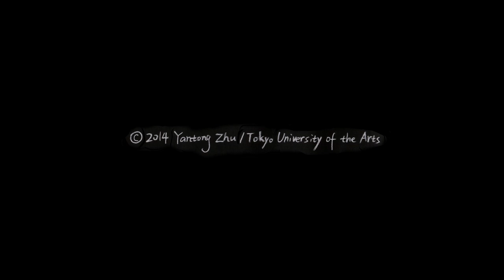コップの中の子牛_予告編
My Milk Cup Cow_Trailer
監督：朱彦潼 / チーフプロデューサー：山村浩二 / 主題歌：楊光 / 音響監督：福島綾音 / 音楽：堀口明日香 / 二胡演奏：李英姿 / 製作 : 東京藝術大学大学院映像研究科

Director : Yantong ZHU
Chief Producer: Koji YAMAMURA
Singer: Guang YANG
Sound Design: Ayane FUKUSHIMA
Production : Tokyo University of the Arts